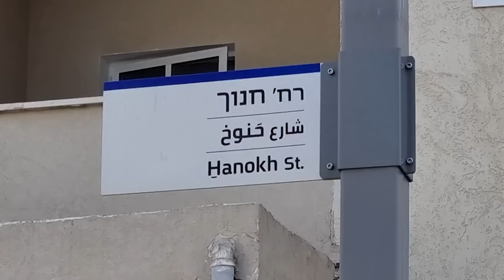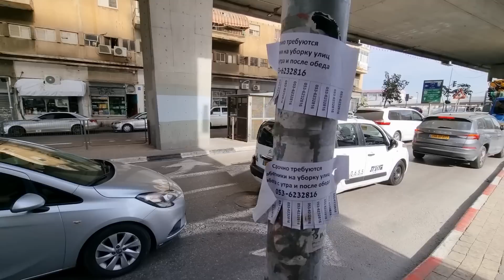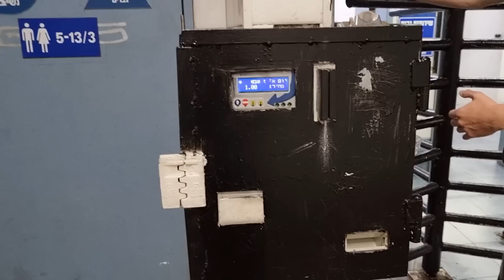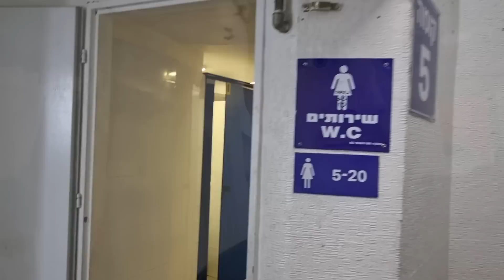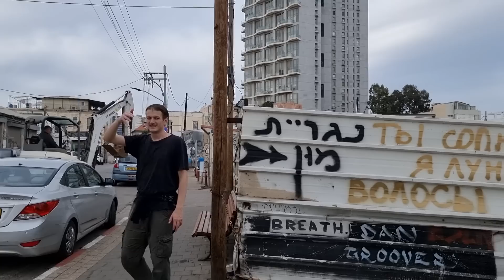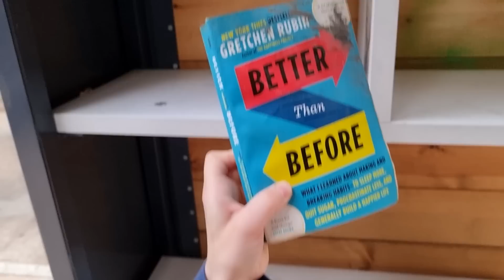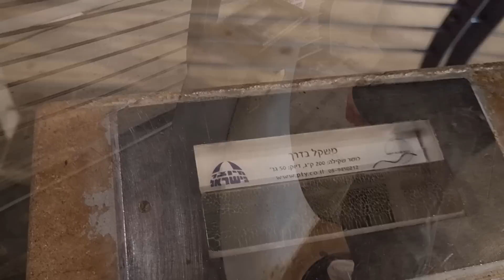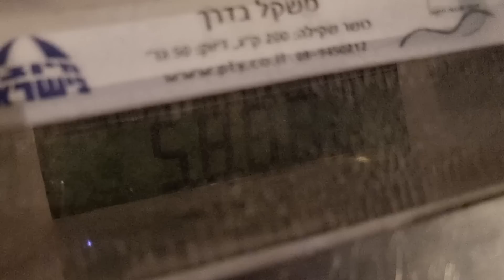САМОЕ СТРАШНОЕ МЕСТО В ИЗРАИЛЕ | Центральная станция Тель-Авива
Пришел в самое опасное место Израиля - и это не Ашкелон, а самый центр Тель-Авива. Худшие и лучшие районы для жизни.

Содержание:
00:00 Идем в центр Тель-Авива
00:30 Район HaTikva
04:40 Район Центральной Станции
08:57 Вход в Центральную станцию
14:56 Нижний этаж Центральной Станции
15:03 Стало стремно! За нами хвост
16:14 Как бесплатно сходить в туалет
20:18 Район Florentin
28:08 Район Neve Tzedek
34:56 Бульвар Ротшильда
42:16 Площадь Рабина
47:50 ул. Дизенгоф
52:15 Потерялись в торговом центре
53:53 ул. King George
54:54 Парк Меир (Meir Park Tel-Aviv)
56:45 Набережная и море
58:48 Сколько весит Игроглаз?

"Культурный код" — это канал о самостоятельных путешествиях по всему миру: русский взгляд на жизнь в разных странах, культурные особенности и обычаи людей, интересные факты и лайфхаки. Мы — это igroglaz и Shtukensia — пара довольных бурундуков!

Наш родной и любимый город - Москва. Немного поездили по России, но хотелось бы побольше! Игроглаз год жил в Париже, Франция. Мы два года прожили в Нидерландах, по месяцу - в Японии и Вьетнаме. Проездом и небольшими до месяца поездками отметились в таких странах как Германия, Испания, Бельгия, Швейцария, Турция, Чехия, Венгрия, Тайланд, Тунис, Мальта, Латвия и проч. В планах: Греция, США, Англия, Италия, Перу.

В 2022 году мы приехали в Израиль и подробно рассказываем и показываем наш опыт репатриации, ведем репортажи с улиц Израиля, делимся опытом жизни новых репатриантов. Подсказки по поиску жилья, цены на продукты и аренду, изучение языка, культурные особенности современного Израиля.